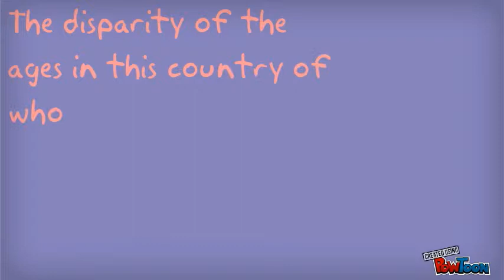Texting While Driving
stopping young teens and adults from texting and driving-- Created using PowToon -- Free sign up . Make your own animated videos and animated presentations for free.  PowToon is a free tool that allows you to develop cool animated clips and animated presentations for your website, office meeting, sales pitch, nonprofit fundraiser, product launch, video resume, or anything else you could use an animated explainer video. PowToon's animation templates help you create animated presentations and animated explainer videos from scratch.  Anyone can produce awesome animations quickly with PowToon, without the cost or hassle other professional animation services require.